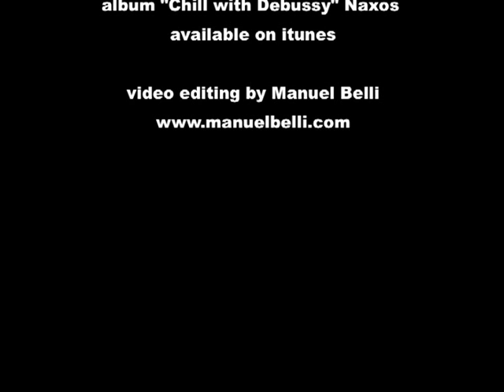Claude Debussy Estampes Pagodes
Video editing by Manuel Belli